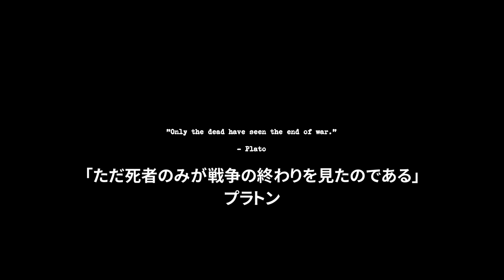【ホラー】自分以外誰もいない地下壕で「謎の化け物」に襲われるホラーゲームがヤバすぎた【UNDER】日本語字幕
ホラーゲーム『UNDER』を実況プレイ！
意図したわけではありませんが、内容はタイムリーかも…